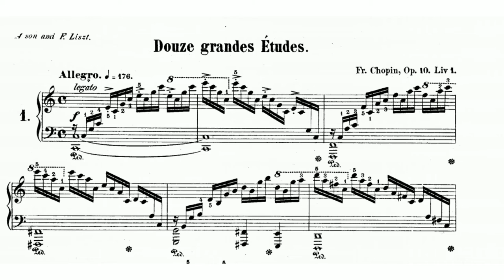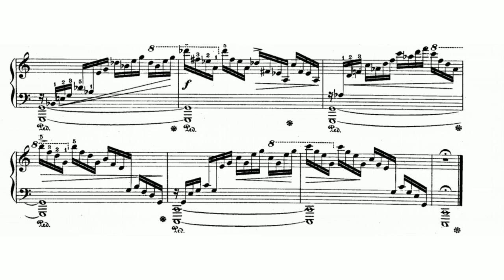Chopin - Étude Op. 10 No. 1 "Waterfall" (Slenczynska, 1957 / 1972 / 1988)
Chopin - Étude Op. 10 No. 1 played by Ruth Slenczynska (3 recordings from 1957, 1972 and 1988)

Ruth Slenczynska, American pianist, was born in Sacramento, California on January 15, 1925. Her father, Josef Slenczynski, a violinist, imposed a rigorous and disciplinary practice routine on her beginning at age three. She gave her first recital at age four and took lessons with Arthur Schnabel, Egon Petri, Alfred Cortot, Joseph Hofmann, and even performed for Sergei Rachmaninoff. She performed her debut in Berlin at age six, and made her debut in Paris with a full orchestra at age seven. She became an instant musical sensation in Europe, heralded as the first child prodigy since Mozart. However, the strain of practice and the touring schedule imposed upon her by her father caused great emotional stress upon her, and by the age of fifteen she withdrew from performing.

Ms. Slenczynska applied and was accepted to the University of California where she met fellow student George Born. The two eloped after a short engagement in 1944 and remained married until 1953 when the marriage ended in divorce. In 1954 the artist resumed her concert career and established herself as a pianist of impeccable technique and considerable musical insight. In 1964 she accepted a full time position at Southern Illinois University at Edwardsville as Artist-in-Residence, a title she retained until 1987. Ms. Slenczynska married in 1967 to Dr. James Kerr, a professor of political science at SIUE. She published a book of memoirs, Forbidden Childhood (NY, 1957), which deals with life as a child prodigy, and a book on piano technique, Music at Your Fingertips: Aspects of Pianoforte Technique (NY, 1961).

Ruth's life changed dramatically with the death of her beloved husband in 2001. She completed her remaining part-time teaching assignments at the university, moved to New York City, and accepted an Artist-in-Residence teaching position at Soochow University in Taipei, Taiwan for the 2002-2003 academic year. While in Taiwan, Ruth was invited to perform in Japan, a first for the 78-year-old pianist. This led to subsequent trips to Japan and a highly acclaimed series of six CD recordings under the Liu MAER label, entitled "The Art of Ruth Slenczynska." The fourth CD in the series was recorded in Okayama one week after her 80th birthday. The program included the Chopin Ballades and Scherzi and ten selections from Prokofiev's ballet "Cinderella," Op. 97.

In May 2005, Ruth Slenczynska culminated her 80th birthday year public performances with a "final" three-concerto program with the Huntsville Symphony Orchestra. There she performed the Liszt piano concerto #1, Chopin's Piano Concerto #2, and Tchaikovsky's Piano Concerto #1 to an enthusiastic capacity audience.

Although not giving large public piano concerts any more, Ruth Slenczynska maintains an active musical life. She teaches private students in New York City, gives master classes, and acts as a juror for various piano competitions. Ruth shared insights of her teaching philosophy with her former student, Karen Tobias, in the article, " Madam Ruth," (Clavier, April 2007). The pianist returned to Southern Illinois University Edwardsville on September 24, 2010 when she performed on the Music Department's new Steinway concert grand, which is dedicated in her husband's memory. The next day, Ms. Slenczynska recounted her memorable experiences of notable musicians and world leaders. Two weeks later, she gave a recital and an auto-biographical lecture at San José State University. In December, she returned to California for a performance at the Pacific Musical Society Centennial Gala at the Fairmount Hotel in San Francisco. A recent video entitled "Living Legends: Ruth Slenczynska" was produced by the society to honor Ms. Slenczynska using photos from the Ruth Slenczynska Collection and an interview conducted by members of the Pacific Musical Society.

00:00 -  Slenczynska, 1957
02:02 - Slenczynska, 1972
03:55 - Slenczynska, 1988